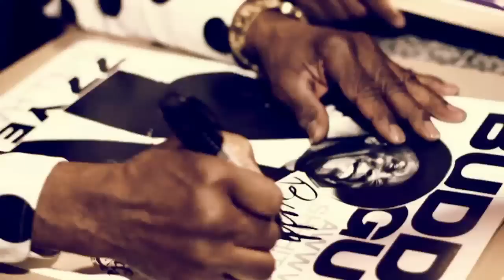WYCC Episode 7: Chicago Blues All-Stars trailer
Here's a sneak peak at Episode 7 from "Buddy Guy's Legends Presents The Chicago Blues." This episode, which airs Nov 14th, 2014 at 9pm on WYCC Channel 20, features the Chicago Blues All-Stars.

Chicago Blues All-Stars are a musical revue that features some of the most talented, entertaining and legendary artists on the scene today. Together they have created a singular sound that is uniquely eclectic, while drawing on all styles of Americana for inspiration. "Killer" Ray Allison and Chicago Slim, whose musical stylings reflect their lifelong commitment as blues disciples, lead CBAS.